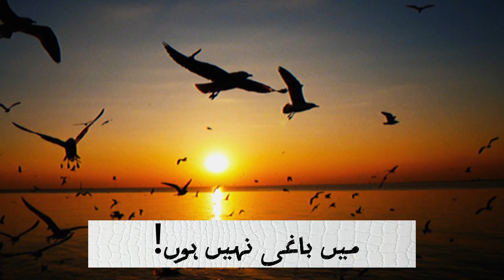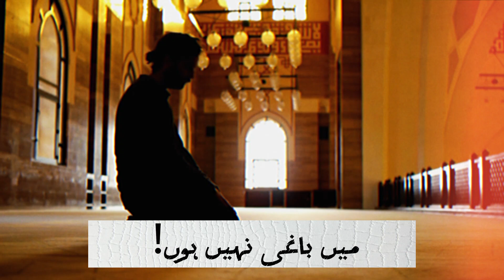I'm Not a Rebel!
میں باغی نہیں ہوں!
ایک دن مرحوم آخوند کاشی وضو کر رہے تھے کہ ایک شخص بہت جلدی میں آیا، تیزی سے وضو کیا اور نماز شروع کردی...
مرحوم آخوند  کاشی بہت دقت سے تمام آداب اور دعاؤں کے ساتھ وضو کرتے تھے...
قبل اس کے کہ مرحوم آخوند وضو ختم کرتے وہ شخص نماز ظہر پڑھ چکا  تھا…
مرحوم آخوند اور اس شخص کا سامنا ھوا،
اخوند نے پوچھا… :
کیا کر رہے تھے… ؟
اس شخص نے کہا… :
کچھ نہیں… !
مرحوم آخوند…  تم کچھ بھی نہیں کر رہے تھے… ؟
شخص…  نہیں کچھ بھی نہیں… !
( وہ جانتا تھا کہ اگر کہے کہ نماز پڑھ رہا تھا تو مشکل میں پڑ جاتا )
مرحوم آخوند…  :
کیا تم نماز نہیں پڑھ رہے تھے…؟
شخص…   نہیں… !
مرحوم آخوند…  میں نے خود دیکھا کہ نماز پڑھ رہے تھے…
شخص...   آقا آپ نے غلط دیکھا ہے… !
مرحوم اخوند…   پھر تم کیا کر رہے تھے… ؟
بس آیا ہوں خدا  سے کہوں کہ "میں باغی نہیں ہوں… ! "
اس جملہ نے مرحوم آخوند کو بہت متاثر کیا…
بہت عرصے تک جب مرحوم آخوند سے ان کے احوال کے بارے میں سوال کیا جاتا تو وہ اپنی ایک خاص حالت میں کہتے…
خدایا ہم خود جانتے ہیں کہ جو عبادات ہم نے کی ہیں وہ تیرے شایان شان نہیں ہیں، ہمارے روزے ہماری نمازیں، کسی قابل نہیں ہیں،ہمارے لیے بس اتنا کافی ہے کہ ان عبادات کے ذریعہ سے کہہ سکیں کہ… " خدایا…!  ھم باغی نہیں ہیں"… !!